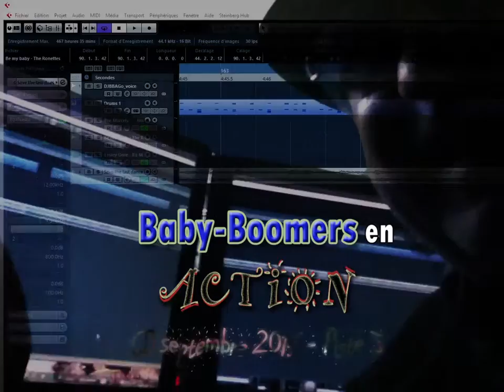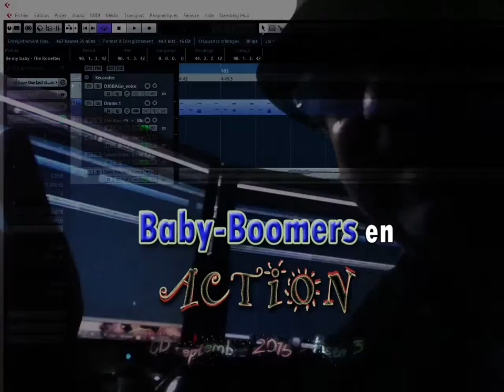BBA CD septembre 2015, piste 03 - DJ BBA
CD d'entraînement pour les Baby-Boomers en Action (centre Roussin), piste numéro 3.
DJ BBA (Serge Vaillancourt, les Productions JPSM)